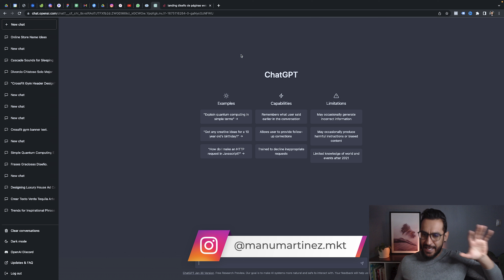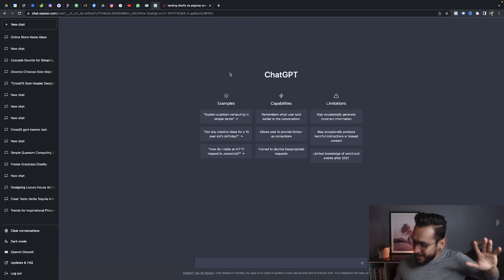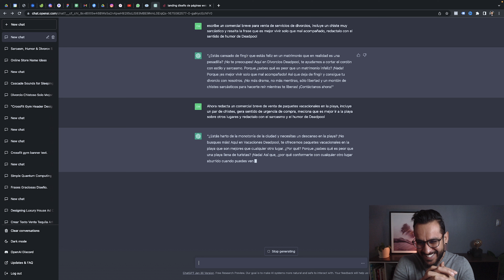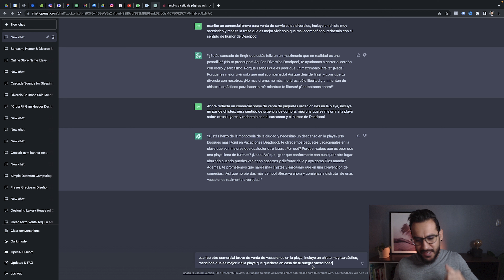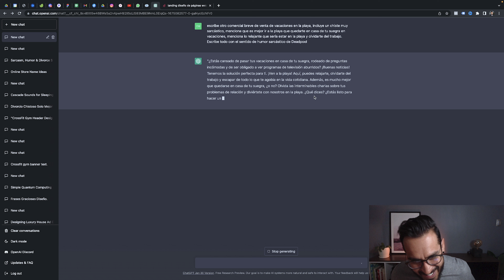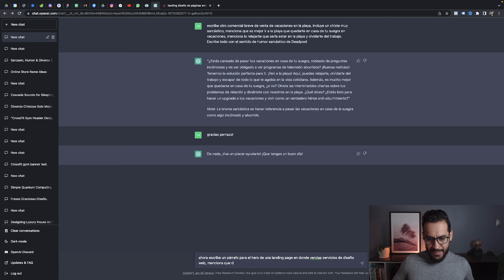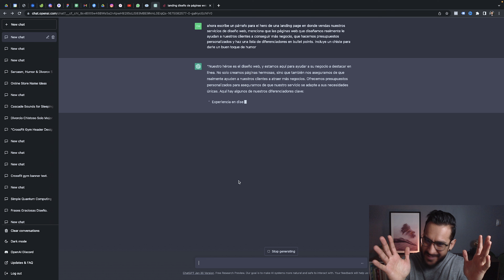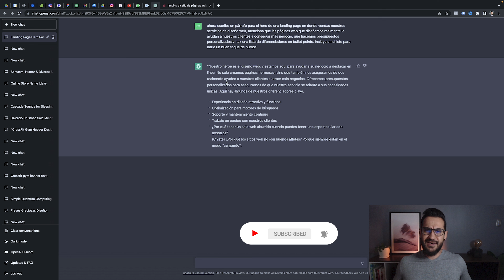ChatGPT - probando qué tan poderoso es 🤯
Vamos a probar qué tan bueno es  ChatGPT en la generación de contenido y texto...En este video nos vamos a divertir un poco... en la semana les subo estrategias serias para crear contenido para Facebook y Google Ads utilizando ChatGPT 🔥

0:00 Intro
0:45 Lo q vamos a lograr
2:55 Ejemplo 1
6:02 Ejemplo 2
8:28 Ejemplo 3
12:24 ejemplo 4
18:00 Conclusiones